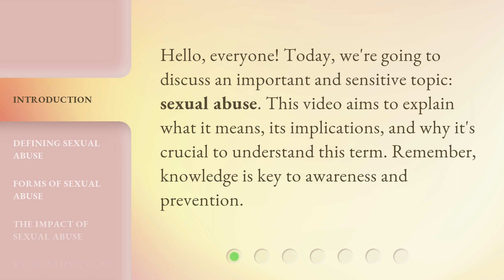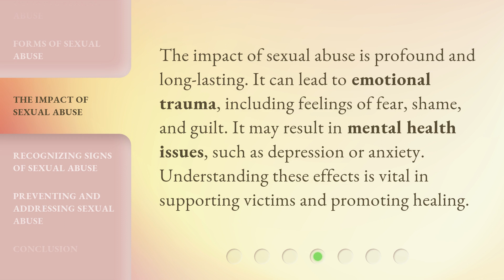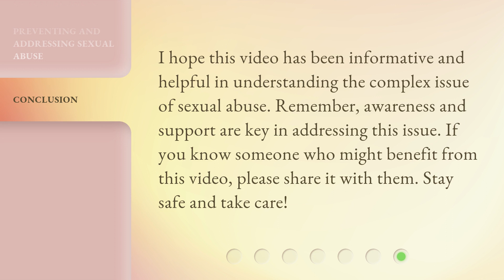Understanding "Sexual Abuse": A Comprehensive Guide for English Learners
00:00 • Introduction - Understanding "Sexual Abuse": A Comprehensive Guide for English Learners
00:30 • Defining Sexual Abuse
00:54 • Forms of Sexual Abuse
01:22 • The Impact of Sexual Abuse
01:47 • Recognizing Signs of Sexual Abuse
02:11 • Preventing and Addressing Sexual Abuse